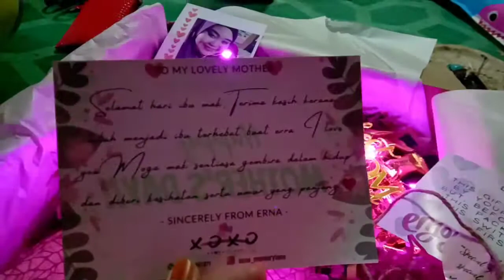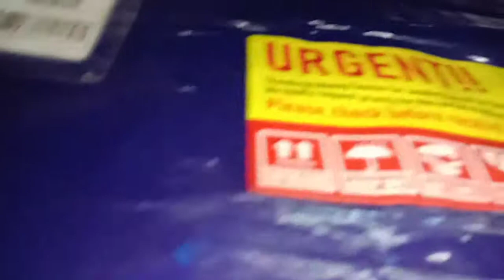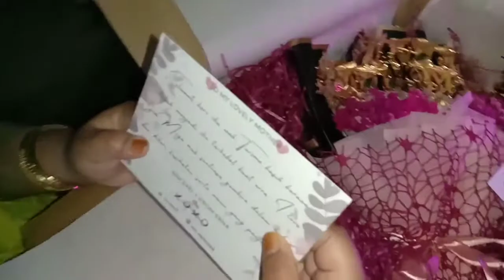Video Hari ibu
hii semua, Apa Khabar?

hari ini saya tk buat video masak2. melainkan video hari ibu beberapa hari yang lepas

Sebelum itu, saya ingin mengucapkan Selamat hari ibu buat semua ibu didunia ini. Anda semua adalah ibu2 yang hebat.

Sebagai anak sudah menjadi kewajipan kita untuk menghormati, menyayangi dan menghargai mereka.

semoga kalian suka ya dengan videonya